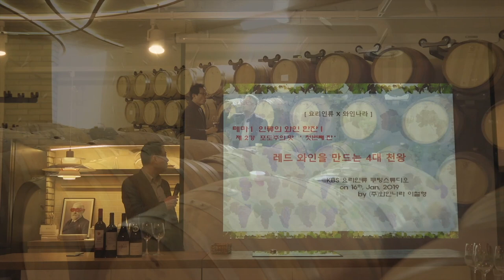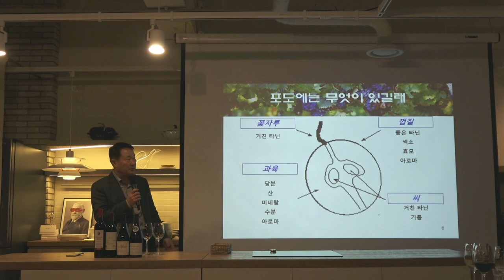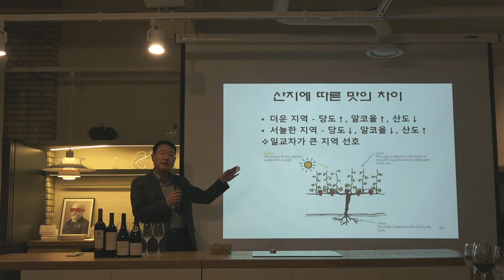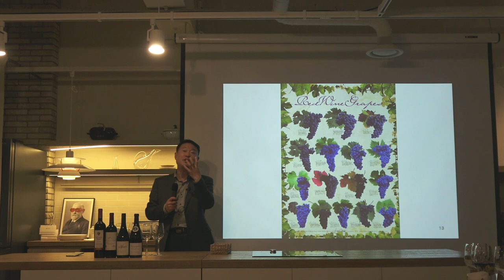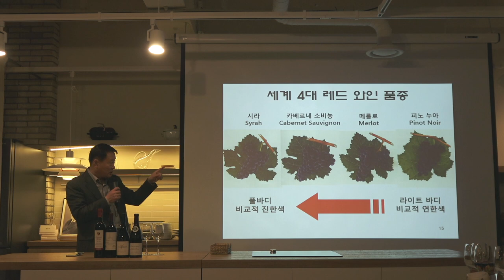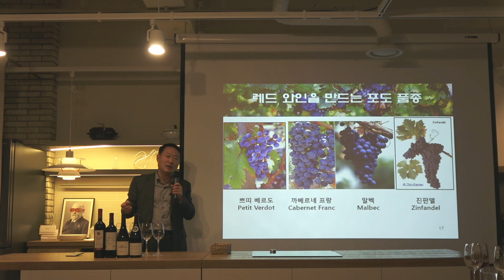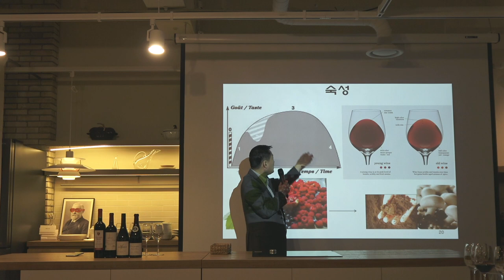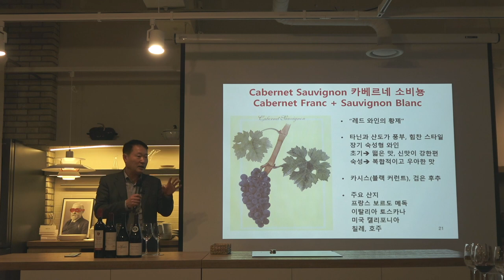[요리인류X와인나라 와인클래스] 인류의 한잔1_#포도주의맛 "첫번째 잔'" 2-1강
인류의 한잔1_#포도주의맛 "첫번째 잔" 2-1강